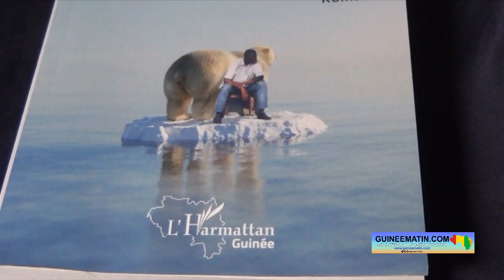"Le messager de la planète" : l’écrivain Amadou Diouldé Baldé présente sa nouvelle œuvre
Après "Le pouvoir pour le pouvoir", "Kalèdjo ou le destin d’une héroïne et "Le prince, la proie du prince Condé", Amadou Diouldé Baldé son nouvel ouvrage intitulé "Le messager de la planète", ce mercredi 26 avril 2023, à l’occasion des 72 heures du livre. Dans cette œuvre de 128 pages, parue chez l’Harmattan Guinée, le jeune auteur aborde la question fondamentale du changement climatique qui préoccupe le monde entier, a appris Guineematin.com à travers un des ses journalistes.

Pour son quatrième livre, Amadou Diouldé Baldé, enseignant-chercheur et écrivain, originaire de la préfecture de Télimélé, alerte tel un "messager" sur le phénomène du réchauffement climatique dont les conséquences sont aujourd’hui visibles un peu partout dans le monde, avec notamment des catastrophes naturelles enregistrées çà et là.

« La production de l’ouvrage est partie d’un constat. Le constat est que la terre est chaude, il y a le dérèglement climatique. Et en tant qu’écrivain, mon arme c’est l’écriture. Donc ce qui fait que c’est une contribution de ma personne dans la prise de conscience face à cette menace qui est le réchauffement climatique. Donc c’est ce souci qui m’a poussé à produire cet ouvrage-là. J’espère qu’il sera un apport important dans cette édification d’une société beaucoup plus calme et apaisée », a-t-il expliqué devant le public venu assister à la présentation de son œuvre.

En plus de ce thème central, l’auteur a abordé plusieurs autres thématiques dans cet ouvrage. « Parmi ces thématiques, il y a la réconciliation des êtres vivants, la méchanceté de l’Homme face aux vivants. Parce que je disais que l’Homme n’est pas le seul locataire de la terre, il y a d’autres qui cohabitent avec lui, mais malheureusement, lui, il est méchant, parce qu’il pense avoir la force. J’aborde aussi des questions de tradition, des questions de langue, notamment le pular. J’ai aussi fait des poésies là-dedans pour inciter les gens à aimer ce qu’ils sont, notamment leur culture.

Mes lecteurs ne seront pas déçus, parce que j’ai mis tout mon art dans ce travail pour non seulement contenter les lecteurs, mais aussi pour les pousser à faire cette prise de conscience, parce que c’est ça la portée de mon ouvrage. Il faut acheter le livre, parce qu’en le lisant, vous trouverez ces ingrédients susceptibles de vous faire cette édification dont je parlais tantôt », a laissé entendre Amadou Diouldé Baldé.

Parmi ceux qui ont assisté à la présentation de ce livre, il y a le journaliste et écrivain, Bademba Barry, communément appelé « BAD ». Pour lui, "Le messager de la planète" est tout simplement un chef d'œuvre.

« C’est un chef d’œuvre, parce que son œuvre débat d’un sujet qui nous intéresse tous et qui est un fait réel. Que nous le voulions ou pas, chacun d’entre nous est en train de ressentir le réchauffement climatique, chacun d’entre nous est en train de passer avec notre nature puisque la nature est agressée. Agressée par qui ? Nous-mêmes les humains. Et nous sommes les premiers à en tirer les pots cassés. Donc c’est important pour nous de parcourir des livres comme celui de Diouldé afin que nous puissions nous imprégner des réalités de ce phénomène qui nous est très défavorable et que nous sachions tout de suite des pistes de solutions pour un meilleur lendemain », a-t-il dit.

Même son de cloche chez Dr Diao Baldé, président du parti UGN, qui estime que ce livre est très important pour la prise de conscience collective. « L’auteur m’a fait honneur de préfacer ce document, parce qu’il touche vraiment une question essentielle aujourd’hui, la problématique de l’environnement. C’est une préoccupation majeure compte tenu du changement climatique que nous vivons aujourd’hui. Et dans ce livre, il dégage toutes les préoccupations qui touchent la problématique environnementale.

Il fait le diagnostic : quels sont les facteurs anthropiques qui contribuent à la destruction de notre environnement, que ce soient les activités agricoles, minières, et tout ce qui est pollution hydrique, il le dégage dans le document. Mais dans une poésie très amusante et captivante, mais aussi le sens de responsabilité des hommes politiques, de nos responsables et en même temps, il nous alerte sur le danger qui est là. Donc, pour moi, c’est un document extrêmement important qu’il faut lire. Il faut l’acheter et le lire, mais également faire le changement de comportement pour que nous puissions préserver notre environnement ».